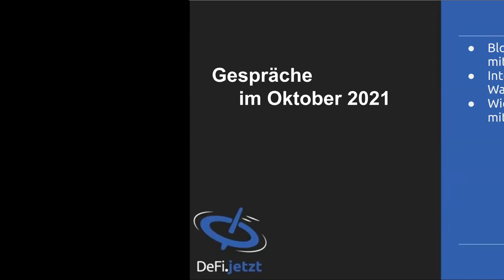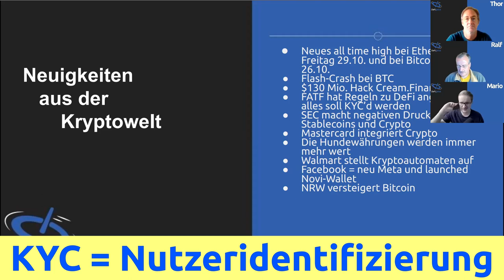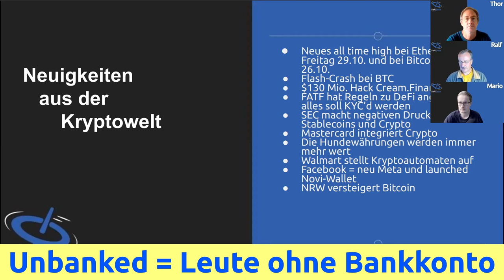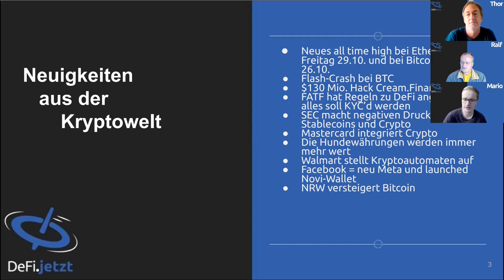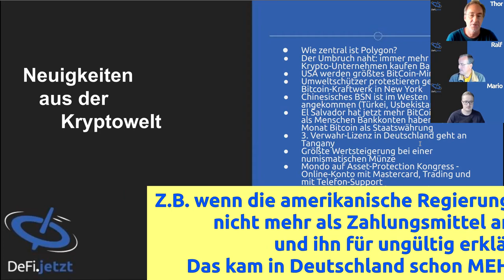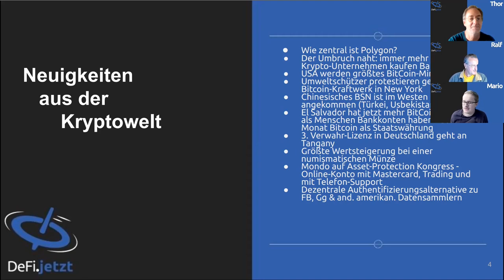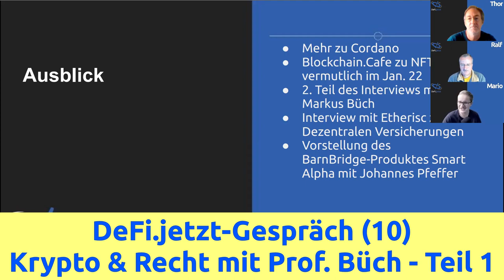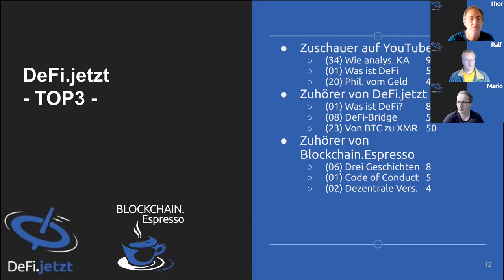(35) Krypto-Rückblick Oktober 2021 & viele Zitate mit Thor Alexander, Ralf Knobloch und Mario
Wir von DeFi.jetzt reden über die Allzeithochs von BTC und ETH, über eine Goldmünze, die dank Bitcoin-Deckung mehrere Millionen USD Wert ist und über viele andere Neuigkeiten, die der Oktober mit sich brachte.

Links:
Größte Wertsteigerung bei einer numismatischen Münze: